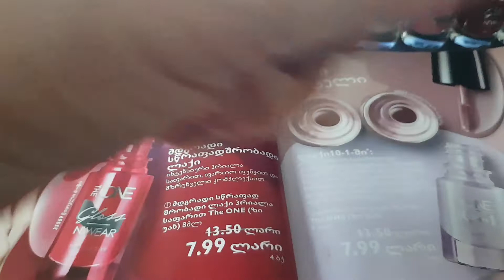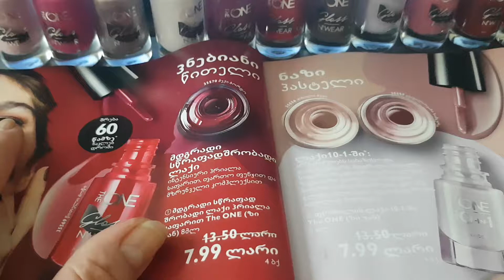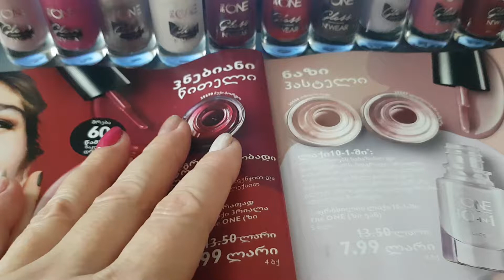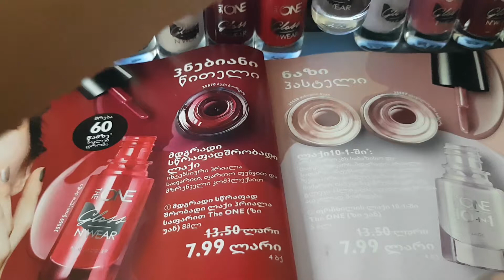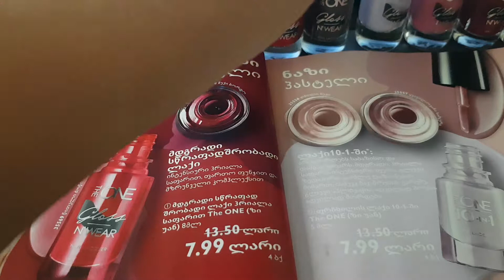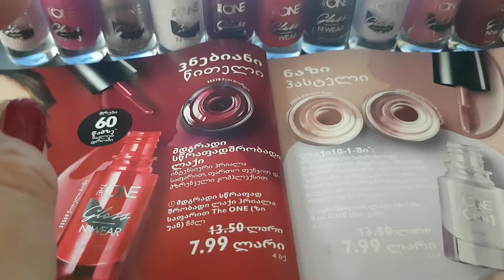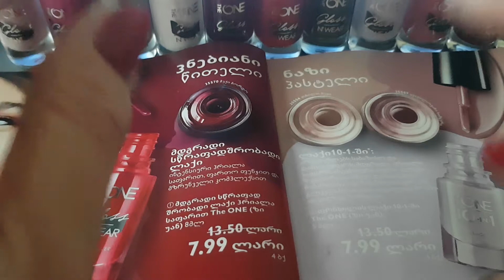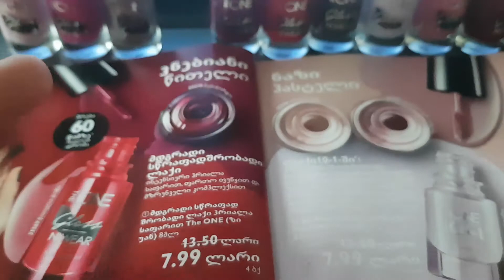Свотчи стойкого быстросохнущего лака The One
Цветущий Клевер - 35557
Ночная Орхидея - 35564
Золотистая Роза - 35574
Молочный Розовый - 35555
Томный Бордо - 35570
Рубиновый Красный - 35569
Сладкая Лакрица - 35573
Горная Лаванда - 35558
Кремовая Роза - 35566
Гранатовый Браслет - 35571
Красный Мак - 35568
Теплый Беж - 35556
Как в салоне, только дома! Интенсивный цвет, устойчивый к выцветанию и царапинам, 20 суперглянцевых оттенков –– профессиональный результат уже после первого слоя.
Высыхает менее чем за 60 секунд;
Устойчив к царапинам ––
Имеет стойкий суперглянец ––
Дает равномерное покрытие всего в один слой ––
Легко наносится за счет широкой кисти, которая легко адаптируется к форме ногтя ––
Содержит пигменты Colour Command, которые отвечают за насыщенность цветов;
Ухаживает за ногтями благодаря комплексу масел и гликолевой кислоте в составе.